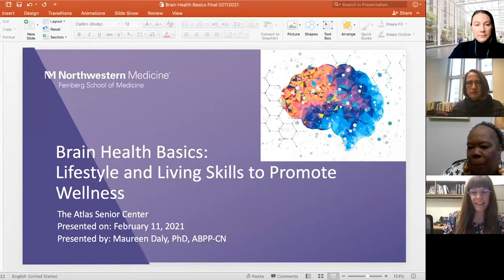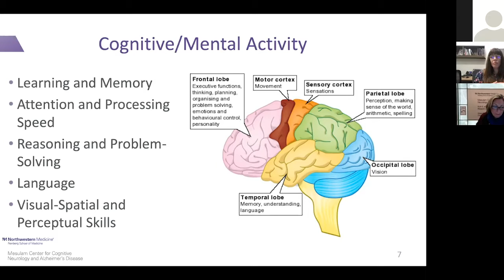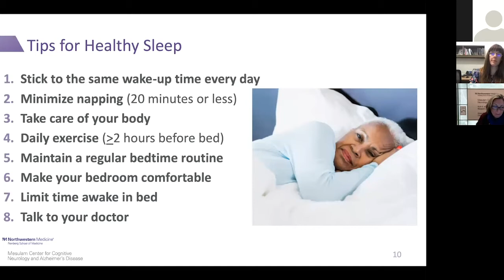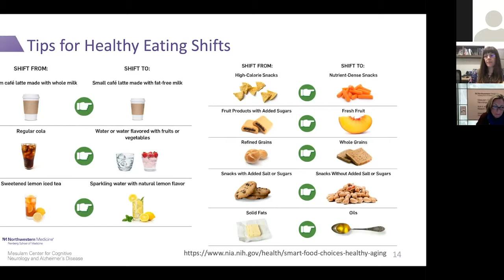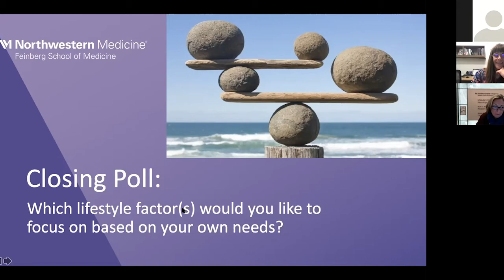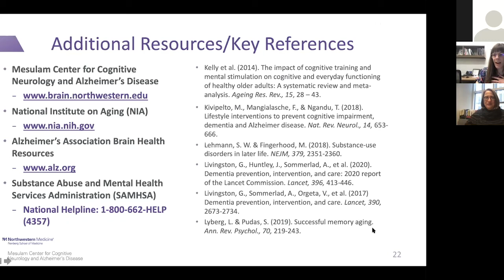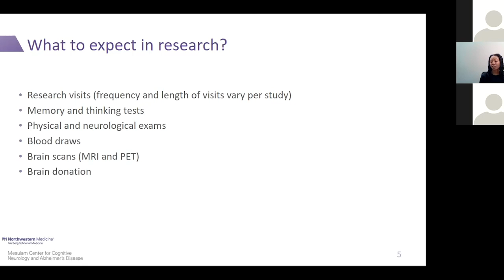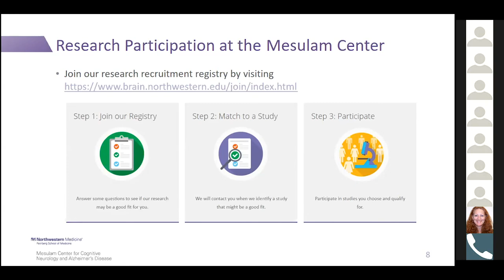Mesulam Center Hosts Brain Health Basics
The Northwestern Mesulam Center for Cognitive Neurology and Alzheimer's Disease hosted "Brain Health Basics" in February 2021. Maureen Daly, PhD, provided insight into ways to stay cognitively healthy.

Research is an important way we better understand cognitive aging, dementia and SuperAging. Consider joining the Mesulam Center registry to take part in this important research